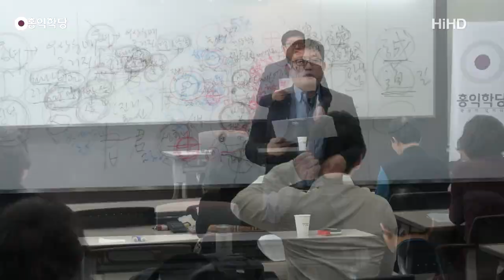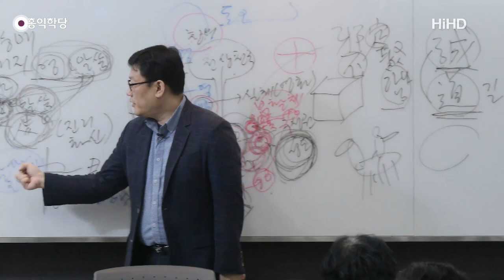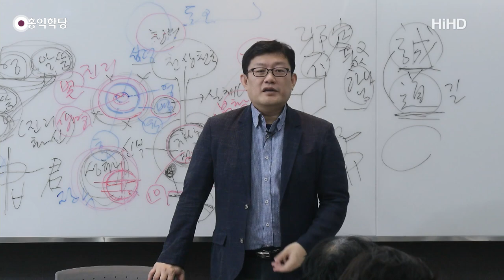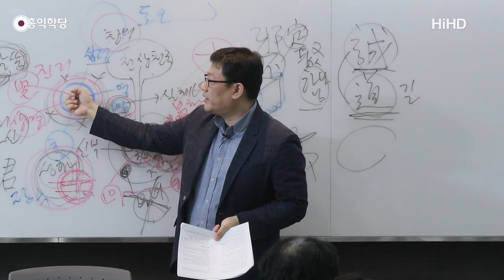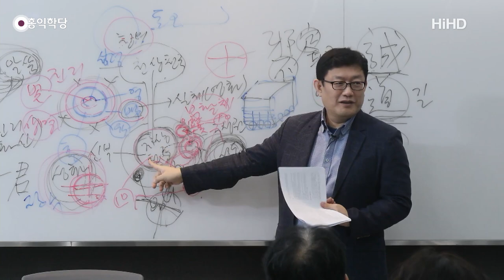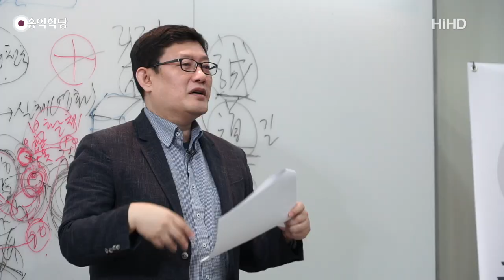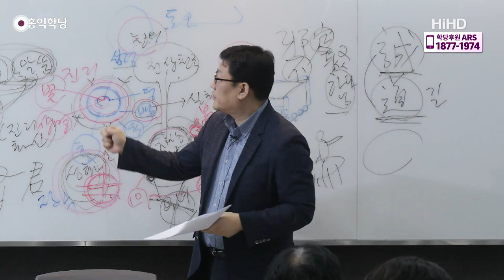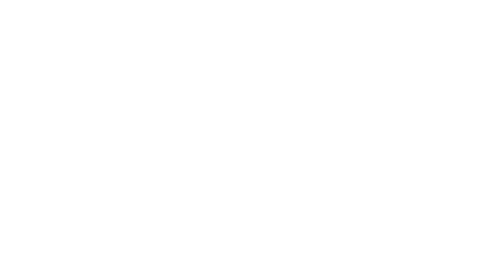[홍익학당] 윤홍식의 요한계시록 강의 32강(完) : 어서 오소서, 주님이시여!